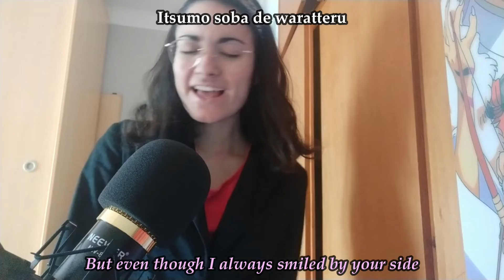Secret of my heart (Detective Conan ED 9) - Cover TV Size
Maybe you'll notice that the video looks familiar.. that's because I recorded myself singing this song last year back when I did the Nazo cover but at that time I still hadn't gotten it right, now I think I have and that's why this cover is coming to you! hope that made sense

I promise the next one will be A little pain haha turned out I got to finish this one first

Mai Kuraki - Secret of my heart